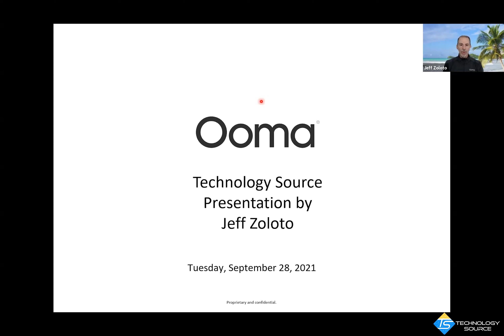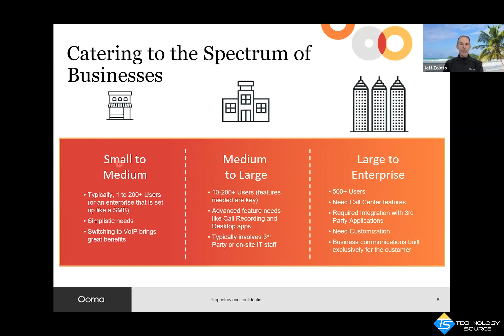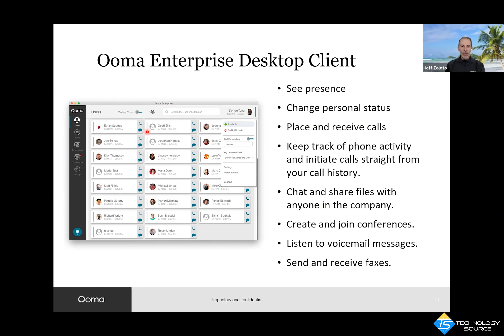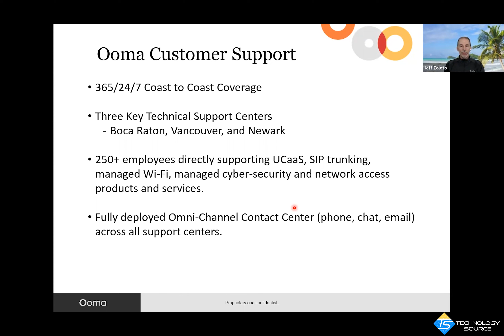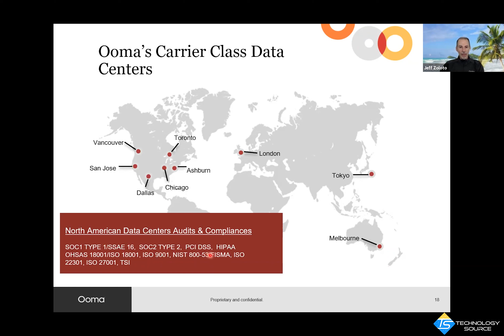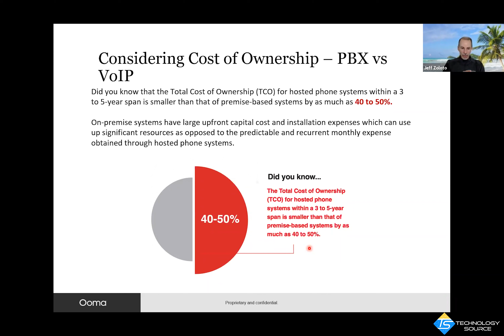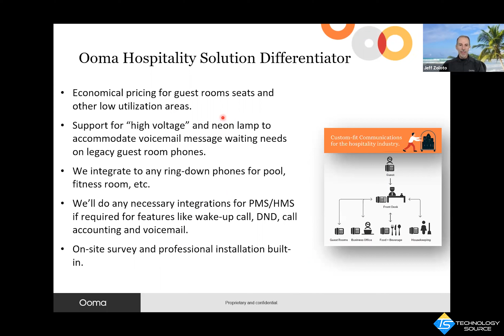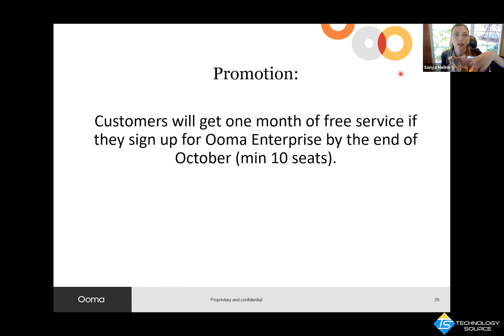Connecting the Hospitality Industry with Phone Solutions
Connecting the hospitality with phone solutions that are cost-effective, flexible and custom configurations. This growing market is in need of clear and fast connection available through Technology Source and its providers.

Enhancing Your Business with Cloud Strategies in 2020 is so important, especially in today's day and age. Technology Source has partnered with IBM to bring you this informative Virtual Round Table on Cloud Strategy & Infrastructure for your business.

TechnologySource.com

Experience Sourcing-as-a-Service

The current state of U.S. businesses is faced with challenges and responses that our providers have seen among customers. There is case studies to learn from and develop a framework for adapting to uncertainty. Learn what Technology Source and its providers are offering to help businesses adapt to these challenging times. We are excited to bring you Virtual Round Tables each week to keep you update and knowledgeable on the best technology services for you and your business.

Our commitment to relationships, state-of-the-art tools, breakthrough strategies and ongoing training helps us to deliver solutions that will meet or exceed all of your business requirements. We focus on helping our business and enterprise customers find the best solutions at the best prices available from our portfolio of 200 providers worldwide.

Founded in 1998, Technology Source is a full service technology distributor with a portfolio which includes Cloud, SD-WAN/MPLS, Voice, Internet, Security, Software, Applications, Computing, and other related products from over 150 global service providers.

We help companies source providers for technology services including telecom, computing, software applications, data centers, IT services and security through our portfolio over 150 service providers. Based on your service locations and requirements we find the best options and help you to engage with the providers at the management level. We generally are able to offer better pricing since the provider does not have to pay a direct sales rep and they save on the cost of salary, office space, benefits, etc. and simply pay us a fee to assist with account management.

 BOOK YOUR DISCOVERY CALL

Multifactor Authentication, Managed Firewall Web Filtering Endpoint Management Spam Filtering Mobile Device Management Cyber Security as a Service Desktop as a Service Artificial Intelligence Mobile Device Management Mobile Phone Service SIM Cards Internet of Things Fleet Management
Colocation Backup Data Center Cloud Hosting Hybrid Cloud Data Storage Infrastructure as a Service Desktop as a Service Block Chain SD Wan Satellite Dedicated Fiber Fixed Microwave Internet Wifi as a Service International Connectivity Broadband DSL Wave Lengths Ethernet over Copper MPPLS Private Line Dark Fiber Disaster Recovery Pro Services Managed Services Telecom Expense Management Bill Consolidation Expense Reduction Cloud Strategy Consulting IT Help Desk Trouble Ticket Management Business Continuity Virtual CIO Policy and Procedures Unified Communications as a Service Contract Center as a Service  Wholesale Long Distance Call Recording Telecom Expense Management Conferencing (Audi & Desktop) Web RTC SMS text Cueing as Service Cloud Fax Servers SIP Trunking POTS Lines Toll Free Services Measured Business Lines (POTS) Digital Marketing Geo Fencing Data Gathering Website Development Competition Targeting Wifi Intelligence Branding & Story Development Website Visitor ID